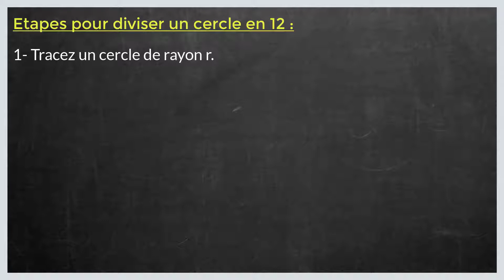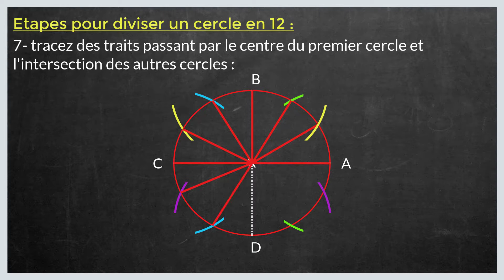Comment diviser un cercle en 12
Dans ce tuto le Papillon matheux on va découvrir comment diviser un cercle en 12 étape par étape et pour éclaircir davantage cette leçon on finira à donner des exemples sur la manière de diviser un cercle en 12.

N'hésitez pas à poser vos questions dans les commentaires sur le sujet " comment diviser un cercle en 12" ou un autre sujet mathématique. J’essayerai de répondre au maximum à vos questions

Je resterai à votre disposition si vous avez des remarques ou des propositions pour améliorer cette leçon intituler " diviser un cercle en 12"

Sujet similaires à  « comment diviser un cercle»